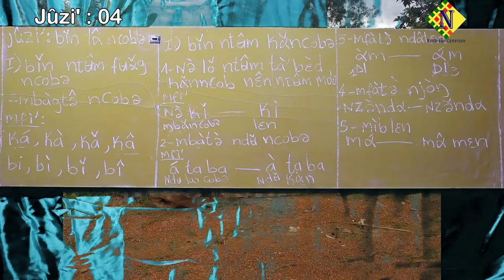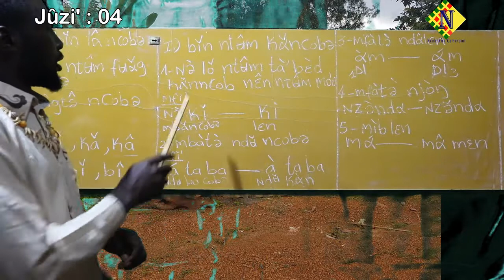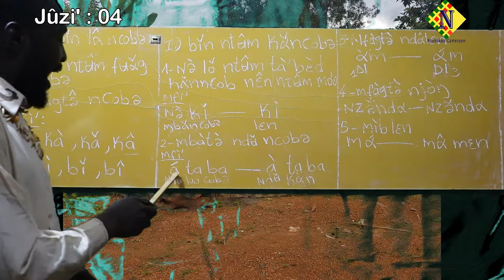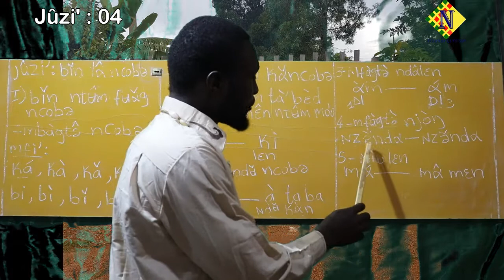Cours Medumbà 04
Importance du Ton en langue Medumbà